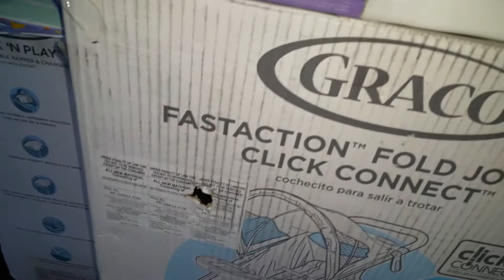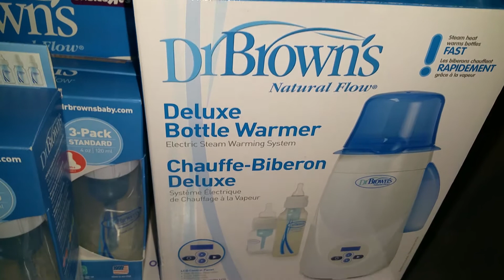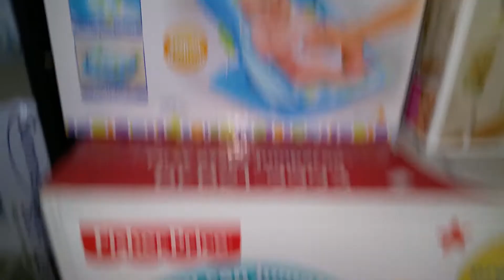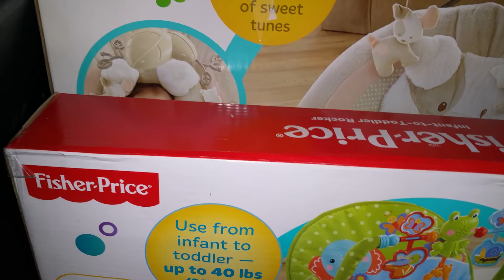UP CLOSE GIFTS TO SEAN'PIERRE RECORDED OVER A YEAR AGO